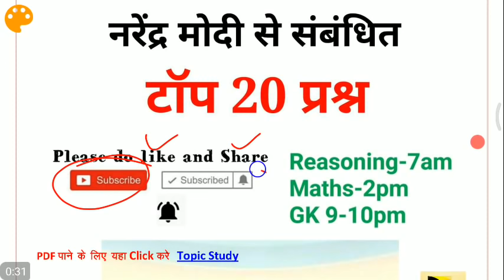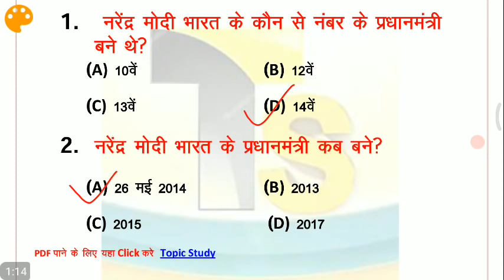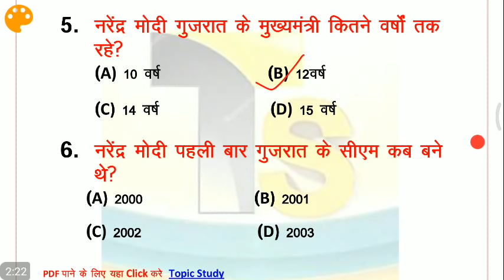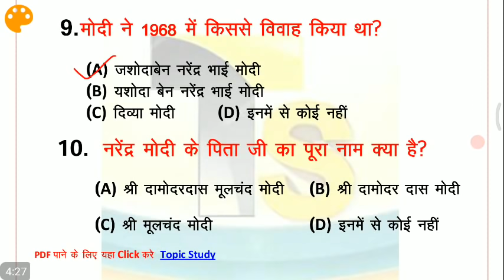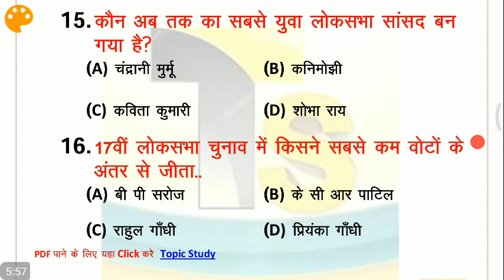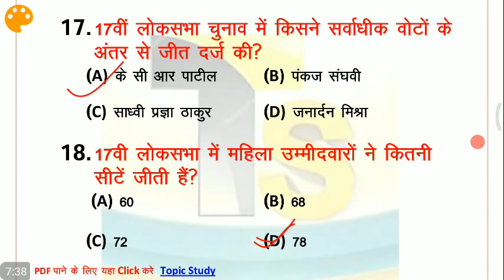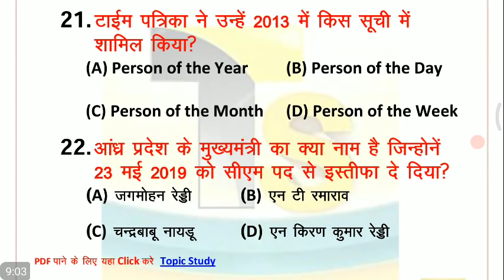लोकसभा 2019//lok sabha election GK in hindi//Pm Modi Imp GK//current affair 2019//GK in hindi//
loksabha election 2019 GK
 loksabja gk
 election gk 2019
prime minister gk 2019
chunav gk 2019
लोकसभा चुनाव जीके
लोकसभा चुनाव 2019
करंट अफेयर लोकसभा चुनाव 2019
महत्वपूर्ण करेंट अफेयर लोकसभा चुनाव 2019
Modi number prime minister
Modi ji speech
मोदी जी कौन से नंबर के प्रधानमंत

RB JE exam review,
 RRB JE Exam question,
RRB JE exam,
RRB JE 23 May exam,
23 May JE, Railway JE review,
23 May RRB JE 2nd shift,
RRB JE exam Current Affairs,
JE Current affairs, RRB JE topic Study
 RRB JE today's question,
23 May SSC steno,
RRB JE all s

rrb je cbt 1, rrb je exam analysis, rrb je exam analysis 2018, rrb je 22 may exam analysis 2019, rrb je cbt 2 exam analysimay paper, je cbt 1 shift 1st exam analysisnline test quiz
Topic Study general knowledge
, textbook, rrb je 2019, rrb je exam analysis 2019, rrb je exam review
Brand ambassador
ब्रांड एम्बेसडर 2019
2019, Current affairs 2019,
New brand ambassador 2019
Vartman me kaun kya hai 2019
New Apointment 2019
Top 25 Question and answers topic Study online test
Rrb ntpc
 Rrb je, Ssc, Brand ambassador important question
 Brand ambassador trick
New brand ambassador 2019 list
Sabhi rajyon ke mukhymantri aur rajypal